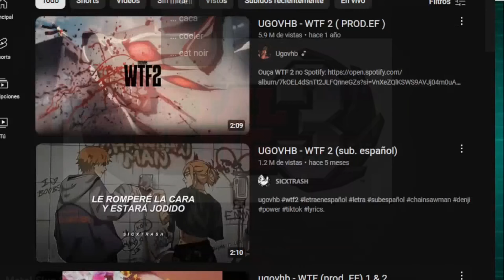Este nivel me hizo sufrir | Metal Slug Attack Reloaded MSAR